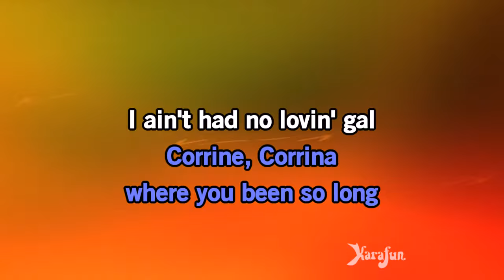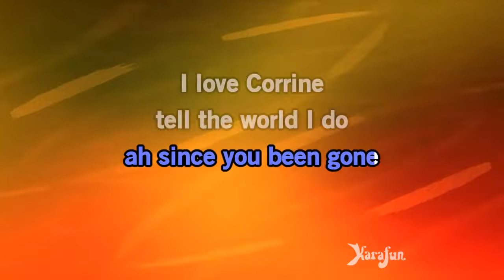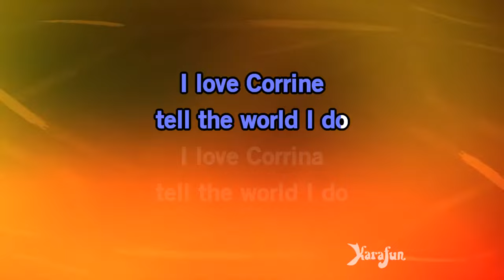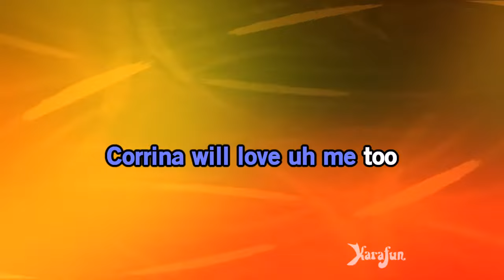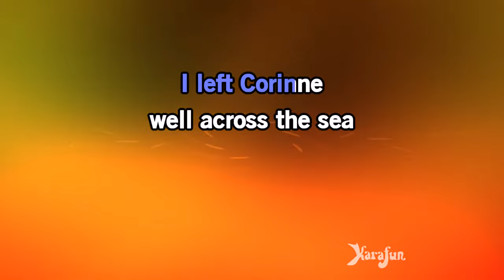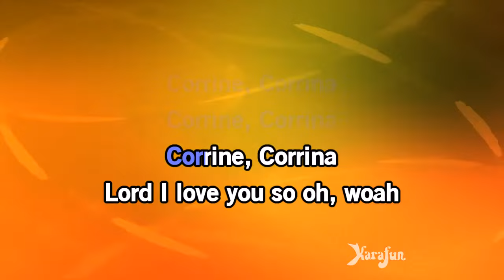Corrine, Corrina - Jerry Lee Lewis | Karaoke Version | KaraFun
ℹ️ This version contains a low volume vocal guide to help you learn the song. The karaoke version without the vocal guide is available This recording is a cover of Corrine, Corrina as made famous by Jerry Lee Lewis. This version is not the original version, and is not performed by Jerry Lee Lewis. This instrumental/playback version contains a vocal guide, the lyrics and backing vocals.